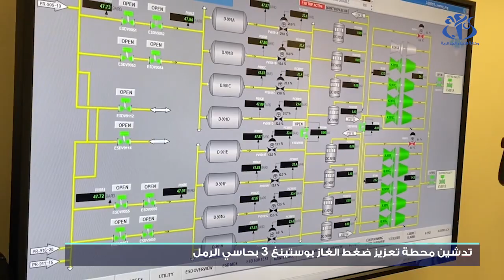جراد: الأولوية للمؤسسات الوطنية في الدراسات والصيانة حفاظا على الخزينة العمومية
حاسي الرمل (وأج)- أكد الوزير الأول عبد العزيز جراد على ضرورة منح الأولوية للمؤسسات الوطنية في الدراسات والصيانة حفاظا على أموال الخزينة العمومية.